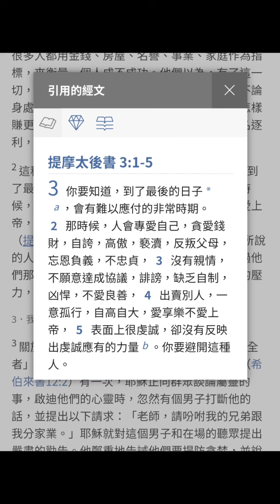突發新聞：港鐵衝突 / 地鐵罵戰 大窩口港鐵站 兩名男乘客 因入閘問題 互相問候 至入升降機 港鐵職員 趕唔切入內調停 變困獸鬥 結局出人意料 2022年5月28日 上午8時10分